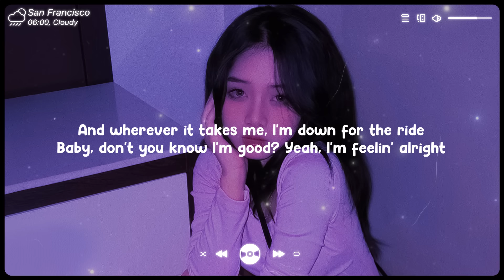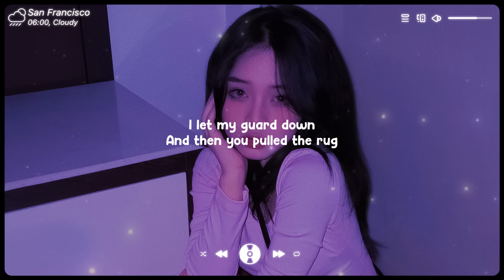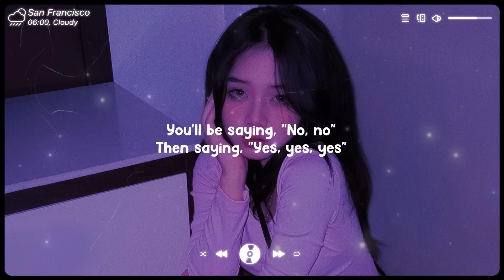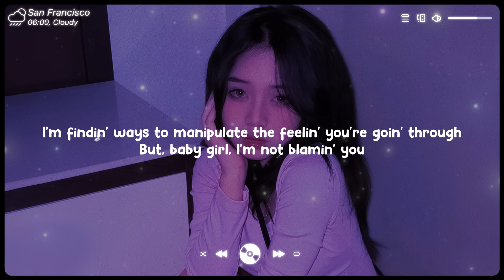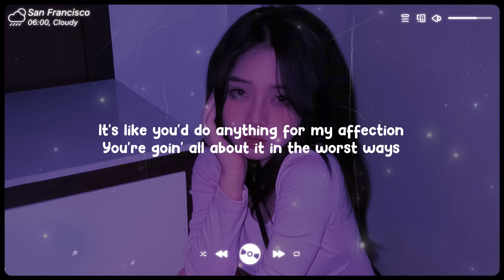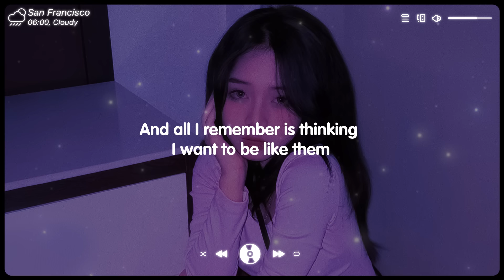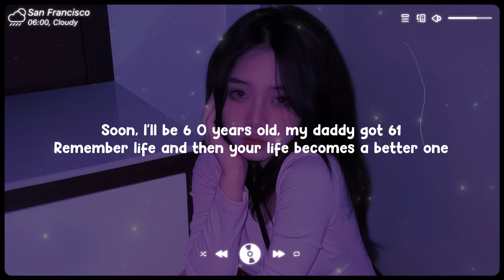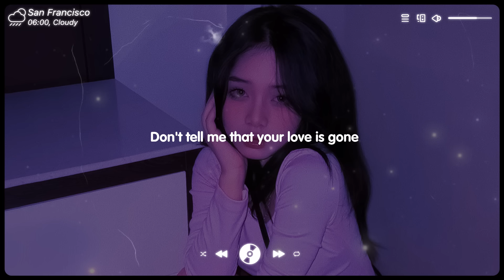I'm Good (Blue), Flowers ♫ Pop Songs 2024 ♫ Top English Songs Cover Of Popular TikTok Songs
Tracklist:
Tracklist:
0:00:00 01 Vince Palmeri, lost., Pop Mage - I'm Good (Blue)
0:03:18 02 V.GIRL, lost., Pop Mage - Flowers
0:06:26 03 Harley Bird, lost., Pop Mage - Save Your Tears
0:09:30 04 Benlon, Pop Mage - Someone You Loved
0:12:37 05 Honeyfox, lost., Pop Mage - La La La
0:15:08 05 Honeyfox, lost., Pop Mage - Unstoppable
0:18:29 06 Honeyfox, lost., Pop Mage - Sweet But Psycho
0:20:49 07 Benlon, Pop Mage - Dusk Till Dawn
0:24:29 08 Benlon, Pop Mage - Memories
0:27:45 09 Die for You - The Weeknd (Tiyon)
0:31:53 10 Harley Bird, lost. _ Pop Mage - Attention
0:35:35 11 Honeyfox, Leggiero, Pop Mage - We Found Love
0:38:02 12 Honeyfox, lost., Pop Mage - abcdefu
0:41:17 13 Honeyfox, lost., Pop Mage - Symphony
0:43:18 14 Honeyfox, lost., Pop Mage - The One That Got Away
0:46:12 15 Jillian Jensen, lost., Hunter Keys, Pop Mage - Crazy
0:49:03 16 kill bill
0:51:45 17 lost. _ Honeyfox _ Pop Mage - Let Her Go
0:55:14 18 Onyra, lost., Pop Mage - 7 Years
0:58:57 19 Timmy Commerford, lost., Pop Mage - At My Worst
1:02:13 20 Veronica Bravo, lost., Pop Mage - Shallow
1:05:44 21 Zelli King, lost., Pop Mage - Love Is Gone
1:08:41 01 Vince Palmeri, lost., Pop Mage - I'm Good (Blue)
1:11:59 02 V.GIRL, lost., Pop Mage - Flowers
1:15:07 03 Harley Bird, lost., Pop Mage - Save Your Tears
1:18:11 04 Benlon, Pop Mage - Someone You Loved
1:21:19 05 Honeyfox, lost., Pop Mage - La La La
1:23:49 05 Honeyfox, lost., Pop Mage - Unstoppable
1:27:10 06 Honeyfox, lost., Pop Mage - Sweet But Psycho
1:29:30 07 Benlon, Pop Mage - Dusk Till Dawn
1:33:10 08 Benlon, Pop Mage - Memories
1:36:26 09 Die for You - The Weeknd (Tiyon)
1:40:34 10 Harley Bird, lost. _ Pop Mage - Attention
1:44:16 11 Honeyfox, Leggiero, Pop Mage - We Found Love
1:46:43 12 Honeyfox, lost., Pop Mage - abcdefu
1:49:58 13 Honeyfox, lost., Pop Mage - Symphony
1:51:59 14 Honeyfox, lost., Pop Mage - The One That Got Away
1:54:53 15 Jillian Jensen, lost., Hunter Keys, Pop Mage - Crazy
1:57:44 16 kill bill
2:00:26 17 lost. _ Honeyfox _ Pop Mage - Let Her Go
2:03:55 18 Onyra, lost., Pop Mage - 7 Years
2:07:38 19 Timmy Commerford, lost., Pop Mage - At My Worst
2:10:55 20 Veronica Bravo, lost., Pop Mage - Shallow
2:14:25 21 Zelli King, lost., Pop Mage - Love Is Gone
2:17:22 01 Vince Palmeri, lost., Pop Mage - I'm Good (Blue)
2:20:40 02 V.GIRL, lost., Pop Mage - Flowers
2:23:49 03 Harley Bird, lost., Pop Mage - Save Your Tears
2:26:53 04 Benlon, Pop Mage - Someone You Loved
2:30:00 05 Honeyfox, lost., Pop Mage - La La La
2:32:30 05 Honeyfox, lost., Pop Mage - Unstoppable
2:35:51 06 Honeyfox, lost., Pop Mage - Sweet But Psycho
2:38:11 07 Benlon, Pop Mage - Dusk Till Dawn
2:41:51 08 Benlon, Pop Mage - Memories
2:45:07 09 Die for You - The Weeknd (Tiyon)
2:49:15 10 Harley Bird, lost. _ Pop Mage - Attention
2:52:57 11 Honeyfox, Leggiero, Pop Mage - We Found Love
2:55:24 12 Honeyfox, lost., Pop Mage - abcdefu
2:58:39 13 Honeyfox, lost., Pop Mage - Symphony
3:00:41 14 Honeyfox, lost., Pop Mage - The One That Got Away
3:03:34 15 Jillian Jensen, lost., Hunter Keys, Pop Mage - Crazy
3:06:25 16 kill bill
3:09:08 17 lost. _ Honeyfox _ Pop Mage - Let Her Go
3:12:36 18 Onyra, lost., Pop Mage - 7 Years
3:16:20 19 Timmy Commerford, lost., Pop Mage - At My Worst
3:19:36 20 Veronica Bravo, lost., Pop Mage - Shallow
3:23:06 21 Zelli King, lost., Pop Mage - Love Is Gone
3:26:03